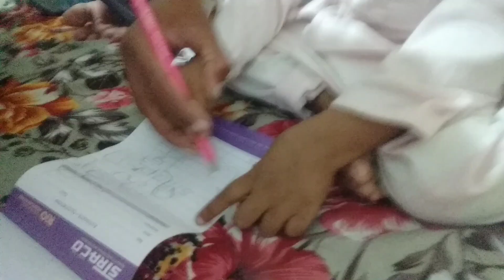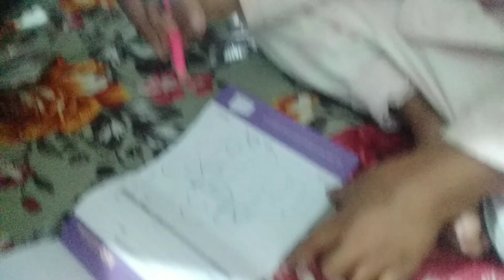ભવ્ય રાઘે સાથે રમવા ગયો 🏡ઘરે પાણી પુરી બનાવી